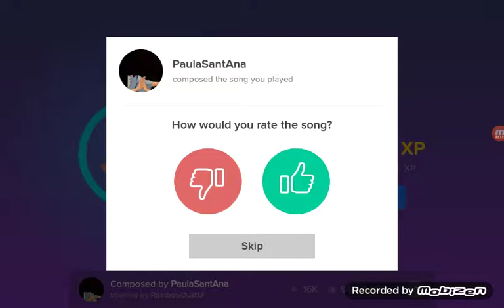Detroit: Become Human